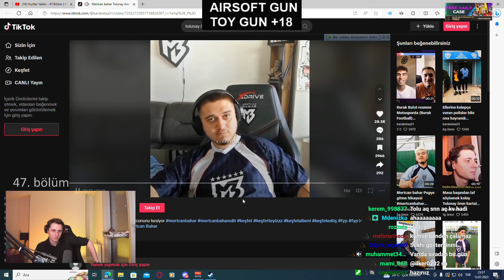TOLUNAY, MERTCAN BAHARIN DİSSİNE CEVAP VERİYOR!!!